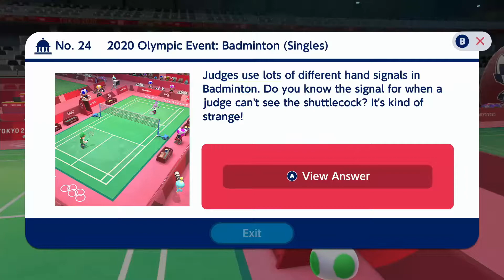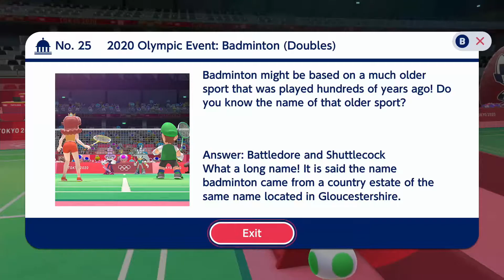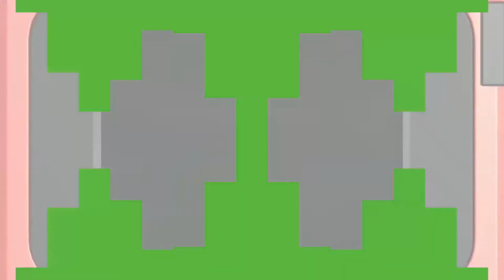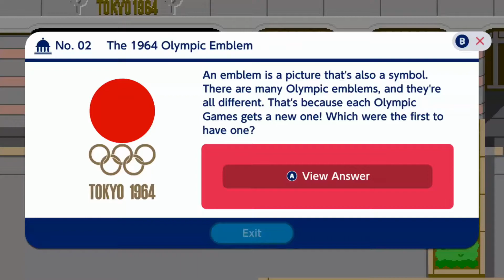Power Outage!! - Mario And Sonic At The Tokyo 2020 Olympic Games - Story Mode #15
Hello and welcome to part 15 of my let's play of the story mode of Mario And Sonic At The Tokyo 2020 Olympic Games! In this video I play a penalty shoot out and play volleyball!! There also is a power outage!! I hope you all enjoy.